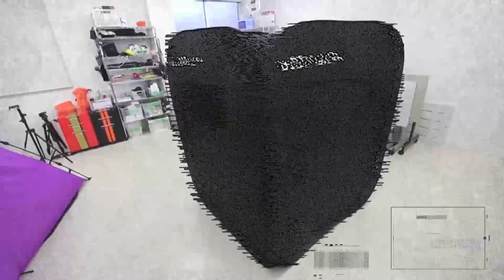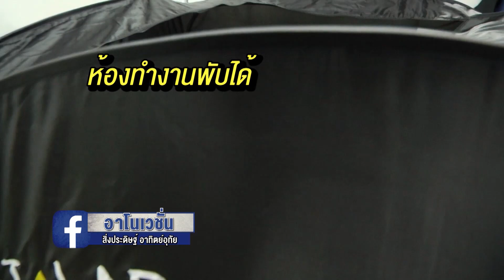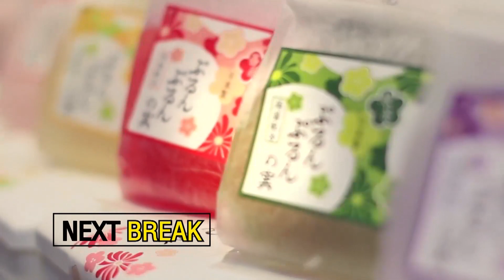อาโนเวชั่น : EP.20 ห้องทำงานพับได้ ช่วงที่ 2/4 (16 ม.ค.59)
"อาโนเวชั่น" สิ่งประดิษฐ์ อาทิตย์อุทัย
สุดยอดนวัตกรรม เปลี่ยนชีวิต
สาระประโยชน์ ที่สนุกสนาน เข้าใจง่าย จากแดนปลาดิบและอีกหลายประเทศทั่วโลก กับนานาสิ่งประดิษฐ์ ที่จะมากระตุกต่อมความคิดสร้างสรรค์ ให้กับนักคิดชาวไทย
สิ่งประดิษฐ์สุดฉลาดล้ำ ที่ใครๆ ก็สามารถสามารถเรียนรู้ และนำไปเป็นไอเดีย ปรับใช้ในชีวิตประจำวันของผู้ชมได้

ทุกวันเสาร์ 3 ทุ่ม 45 นาที ทางช่อง 9 MCOT HD และ โมเดิร์นไนน์ทีวี